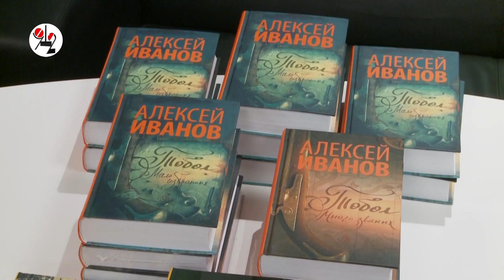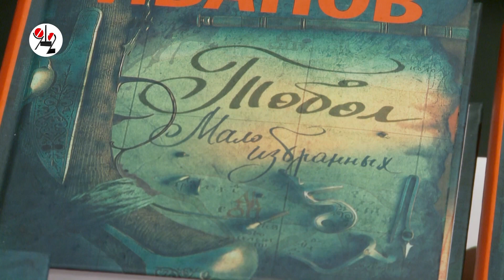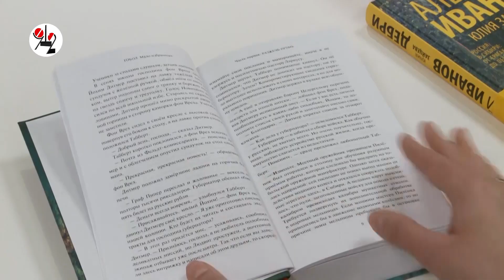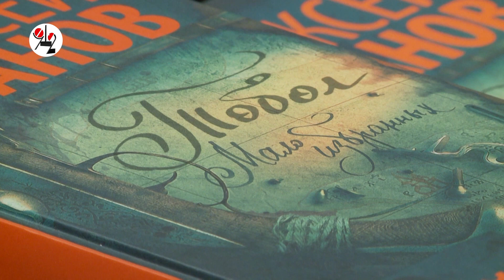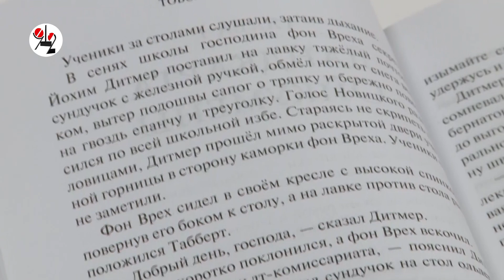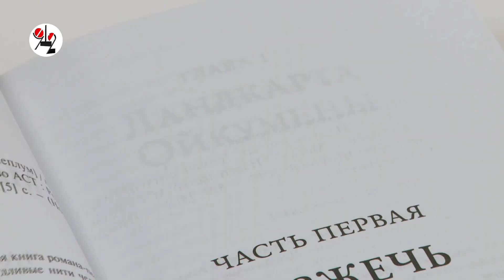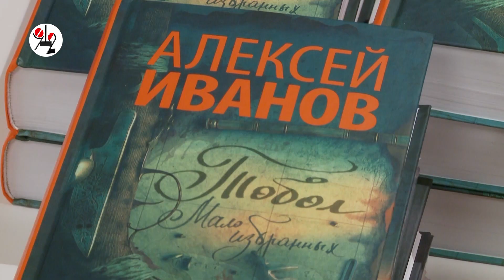Алексей Иванов презентовал "Тобол".